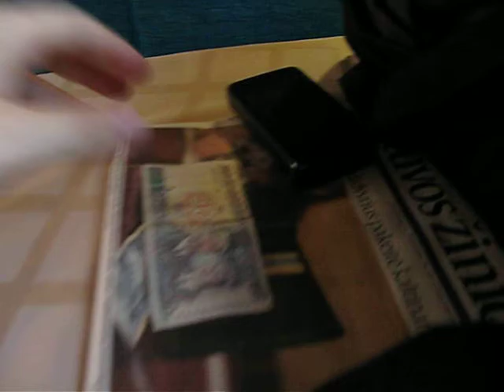Leyendo el periodico por la manana... y el maquinista subiendo el volumen de la musica para joder